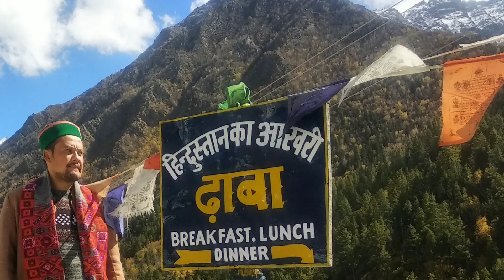traditional kinnauri dish ,karla